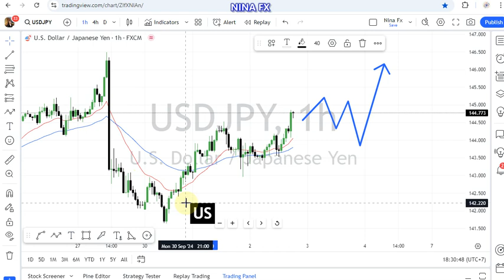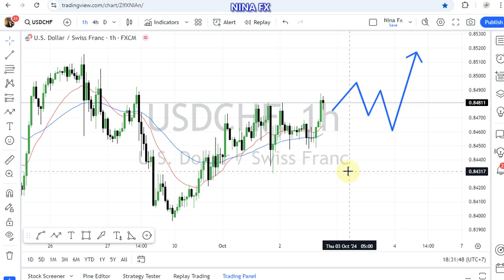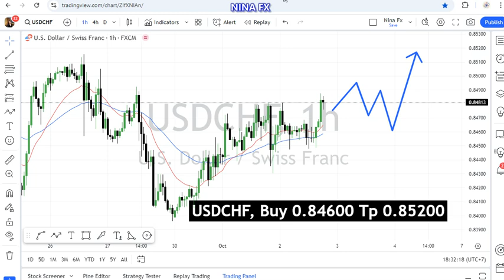USDJPY, USDCHF Daily Analysis for October 2, 2024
USDJPY, USDCHF technical analysis, today.